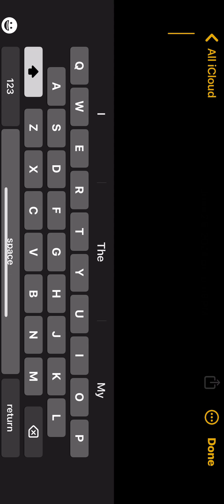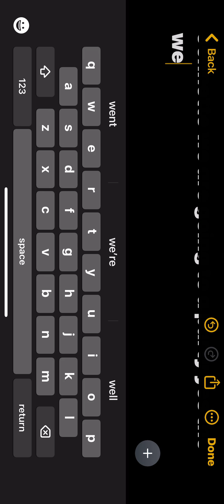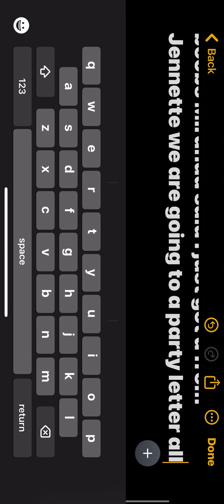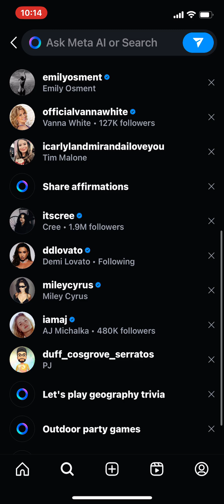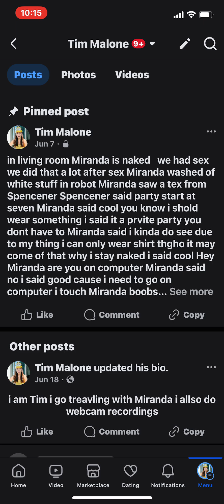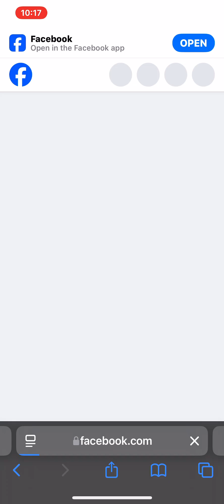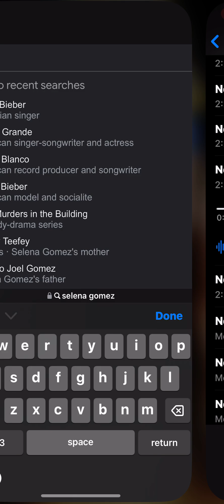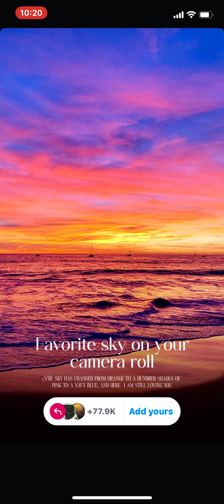June 27, 2024